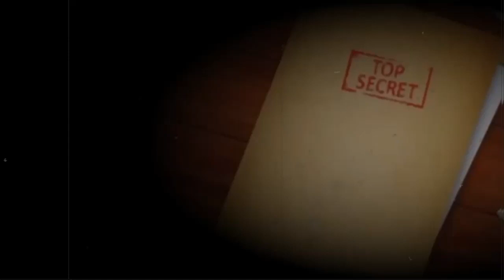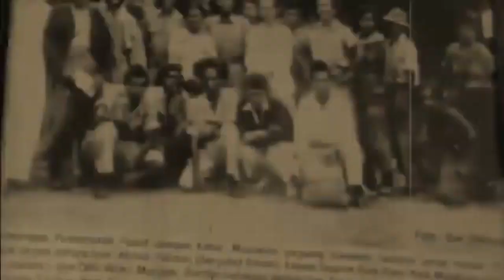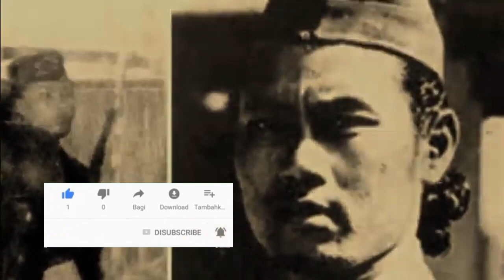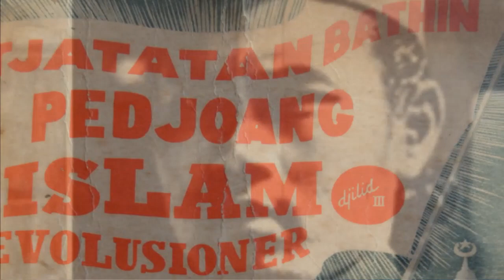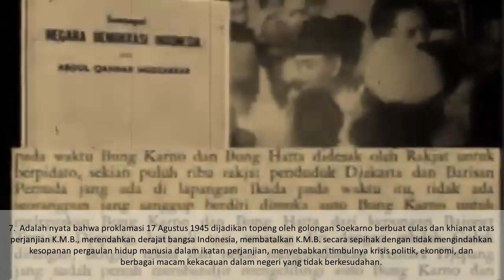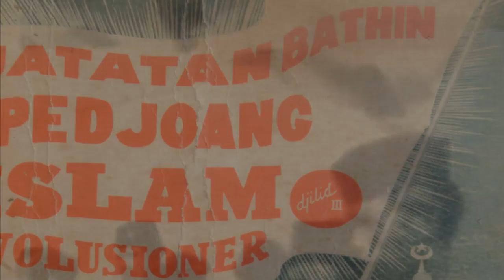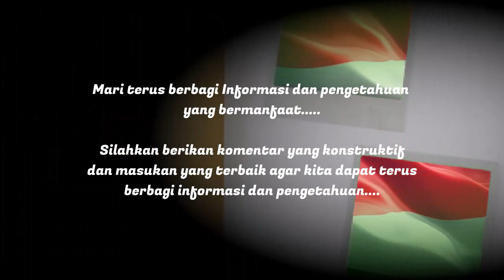Alasan Kahar Muzakkar Membatalkan Proklamasi 17 Agustus 1945 dan Mendirikan Negara RPII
Dalam teks proklamasi kemerdekaan Negara Republik Persatuan Islam Indonesia, salah satu bunyinya adalah membatalkan Proklamasi Kemerdekaan Indonesia 17 Agustus 1945.
Lalu apa alasan membatalkan Proklamasi Kemerdekaan Indonesia 17 Agustus 1945?